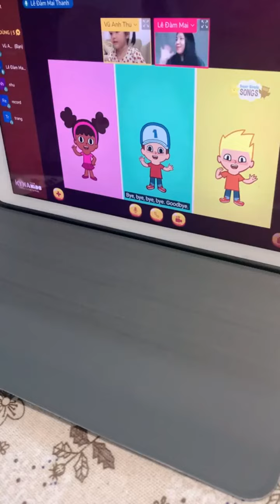Bé mê học tiếng anh trực tuyến 1 kèm 1 ngay từ buổi đầu - Đặng Linh Review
Mẹ Đặng Linh mắt chữ o mồm chữ a khi thấy bé mê học tiếng anh thông qua phương thức học 1 thầy 1 trò trực tuyến tại Kyna English
Tiêu chí Kyna English 1 kèm 1 luôn cam kết:
💯100% HỌC VỚI GIÁO VIÊN HẠNG A
➖Có kinh nghiệm làm việc tại các trung tâm lớn hàng đầu Việt Nam.
➖Sở hữu chứng chỉ tiếng Anh quốc tế quyền lực: TESOL. TEFL, IELTS.
💯100% CON TIẾN BỘ SAU 3 THÁNG
➖Thiết kế lộ trình cá nhân hóa theo năng lực từng trẻ: đúng trình độ, đúng lộ trình, con chắc chắn lên trình.
➖Nếu con không giỏi - Kyna hoàn lại tiền (Cam kết minh bạch bằng giấy trắng mực đen trong hợp đồng).
💯100% TRẢI NGHIỆM CHẤT LƯỢNG LỚP HỌC TỐT NHẤT THỊ TRƯỜNG:
➖Dùng phần mềm riêng, không lag, không lỗi.
➖Mỗi bài học đều được vẽ & thiết kế tỉ mỉ, tăng độ thu hút x2 lần.
➖Ghi hình tất cả buổi học, phụ huynh kiểm tra chất lượng.
➖Chat với giáo vụ và đội ngũ hỗ trợ kỹ thuật ngay trên ứng dụng.
Chất lượng đã được quốc tế công nhận:
🏆Thu hút 300.000+ học viên toàn Đông Nam Á: Việt - Thái - Indo.
🏆 Từng được TẠP CHÍ MỸ bình chọn là giải pháp giáo dục tốt thứ 5 trên thế giới.
👉👉👉 Để lại chỉ SỐ ĐIỆN THOẠI hoặc số ZALO để bố mẹ được tư vấn lộ trình cho con ngay
Học tiếng anh 1 kèm 1 cho trẻ 4-18 tuổi:
🔹 Đã học tiếng Anh nhưng ngại nói, chưa giao tiếp được
🔹 Mất căn bản trầm trọng, cần học từ cơ bản đến nâng cao
🔹 Gặp khó khăn với bài học/ bài thi ở trường, đặc biệt tiếng Anh tiểu học
🔹 Học hoài không nhớ (từ vựng, ngữ pháp), lười, chán học tiếng Anh
🔹 Cần thi Starters, Movers, Flyers, KET, PET, IELTS trong thời gian ngắn
🔹 Phát âm chưa chuẩn, không nghe được, nói người nước ngoài không hiểu
🔹 Muốn thạo nhanh tiếng Anh 4 kỹ năng như người bản xứ
Theo dõi nhiều thầy cô dạy tốt tại Kyna English
✨ Tổng đài CSKH : 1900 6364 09
✨ CN HCM: Lầu 5 tòa nhà Bcons - 4A/167A Nguyễn Văn Thương, Phường 25, quận Bình Thạnh, TP Hồ Chí Minh.
✨ CN Hà Nội: Tầng 3, Sảnh B, tòa nhà Viet Duc Complex, Số 39 Lê Văn Lương, phường Nhân Chính, quận Thanh Xuân, thành phố Hà Nội.
✨ CN Đà Nẵng: Lầu 3 DNC - Danang Coworking Space 31 Đường Trần Phú, phường Hải Châu 1, quận Hải Châu, thành phố Đà Nẵng